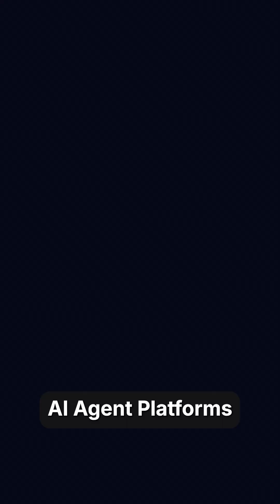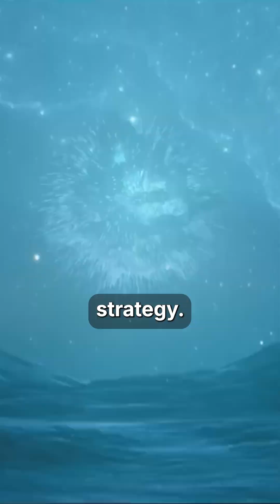AI Solves Customer Calls Faster Than Stars Explode 🌌 (0.3s Explained)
In the next 0.3 seconds, 47 stars will explode in the universe.
In the same time, AI completes an entire customer conversation analysis. 🤯

Here’s the breakdown:
⚡ 50ms → Voice → Text + Emotional Tone Detection
⚡ 100ms → NLP scans millions of past conversations
⚡ 100ms → Account history + intent prediction (87% accuracy)
⚡ 50ms → Perfect response crafted + tone matched

Platforms like Convin take this further—detecting frustration before a hang-up and adjusting conversation strategy in real time.

The future of customer service isn’t years away. It’s happening in milliseconds.